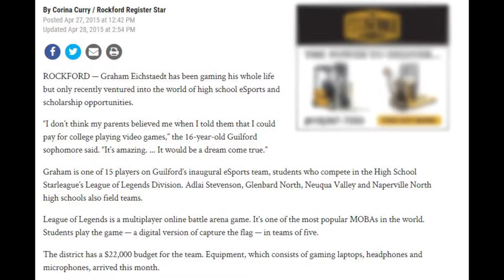Introducing eSports at Rockford University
to learn how you can support the program!